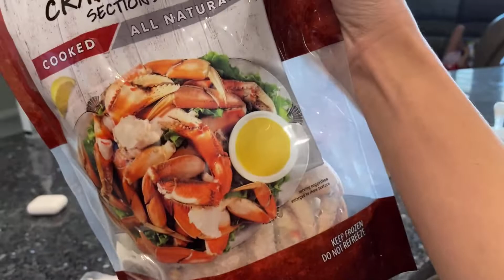A day in our life | Valentines Edition 2021 | Buhay Amerika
We Love to hear from you guys!